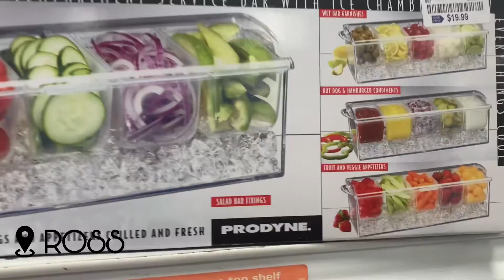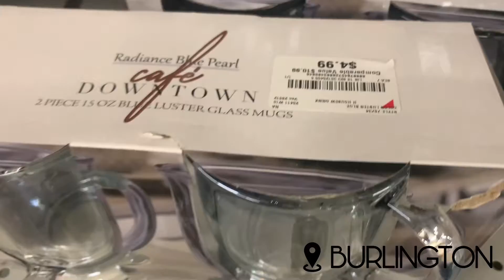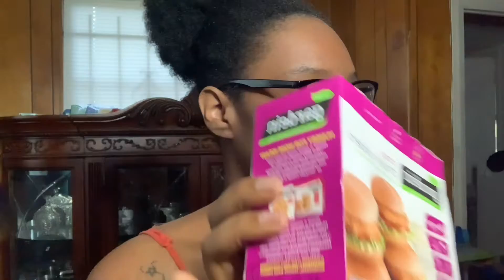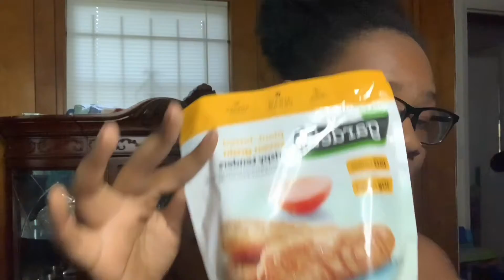A Very Grateful VLOG!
Age : 23[Pisces]
Location : FL